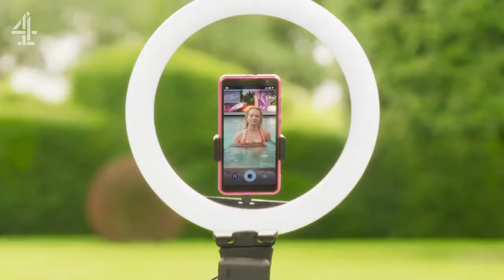Hollyoaks Autumn Trailer 2023 Teaser (Not Full Trailer)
Full Trailer Coming Soon!

Check Hollyoaks Socials For More Info!